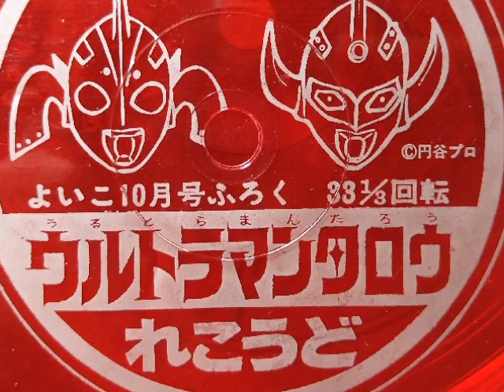ウルトラマンタロウ レコード よいこ付録ソノシート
マスター音源がソノシートの為、一部針飛びしてます。